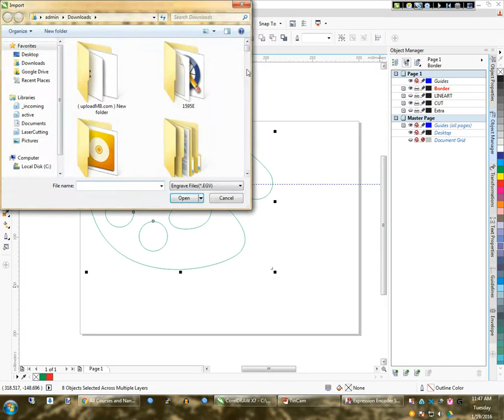CorelLaser batch job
This video  depicts a process to batch a cutting job into "tasks". Once a job is imported as a task CorelLaser can be set to prompt (dialog) between tasks, allowing you to a moment to remove your material and insert new material into the laser bed.

By defining a "times" value of more than one(1) in the advanced parameters of the engraving manager window, the task will be performed repeated.

By saving the job as a file by selecting "out to file" in the engraving manager window, we are able to simply import an EGV file instead of setting up the task and job parameters repeatedly.